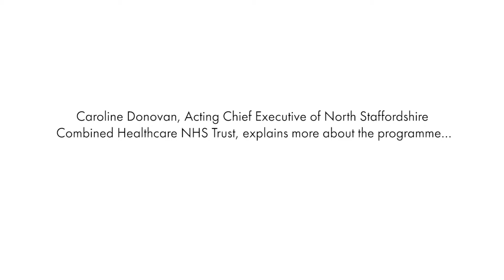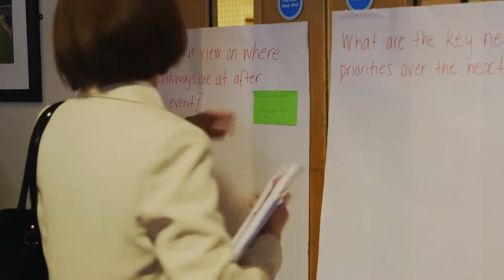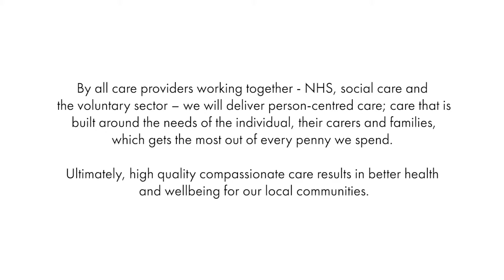Clinical Pathways Event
In June 2014, North Staffordshire Combined Healthcare NHS Trust launched a partnership programme, working to further improve the integration of mental health and learning disability services with physical healthcare.

The event in this clip was held at Stoke City FC’s Britannia Stadium and attended by 21 partner organisations. It was the latest stage of the clinical pathways redesign programme; jointly developed between North Staffordshire Combined Healthcare NHS Trust and the Clinical Commissioning Groups [CCGs] for Stoke on Trent and North Staffordshire.

The programme was launched earlier this year to explore all available options for the long-term sustainability of high quality mental health and learning disability services for patients and other service users.

It is being carried out in close consultation with service users and carers, the Patients’ Congress established by the CCGs, GP practices, local NHS trusts - University Hospital of North Staffordshire NHS Trust (UHNS) and Stoke on Trent and Staffordshire Partnership NHS Trust (SSOTP) - Social Services in Stoke on Trent and North Staffordshire and other partners, including Healthwatch Stoke-on-Trent, Healthwatch Staffordshire, Brighter Futures, Changes, MIND.

Many of these organisations were represented at the event, which included talks from a number of local health professionals on the work that has taken place to develop enhanced service integration; and a carer who spoke eloquently about the complex and emotional journey she has experienced caring for a loved one.

The event also featured a series of engagement and feedback sessions which focused on how existing services can be further improved for service users.